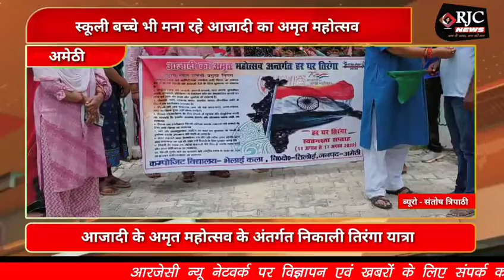अमेठी आजादी के अमृत महोत्सव के अंतर्गत स्कूली बच्चों ने निकाली तिरंगा यात्रा